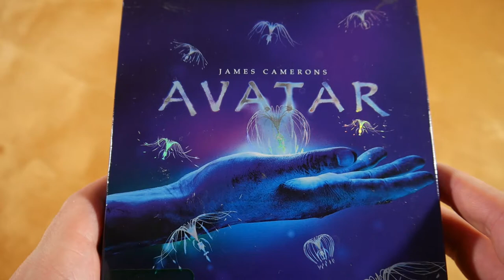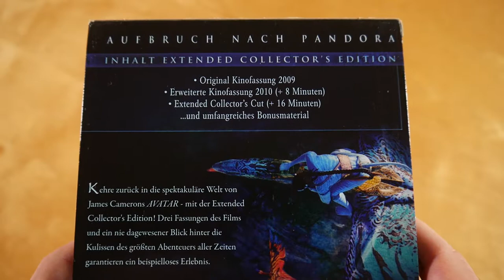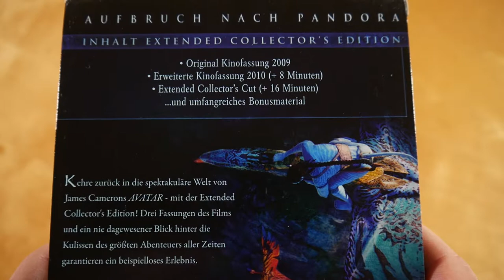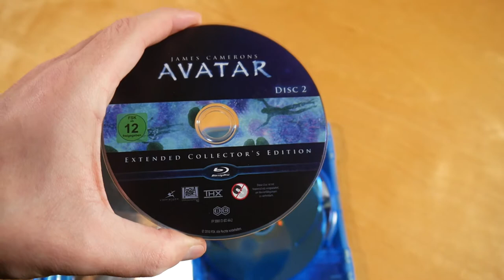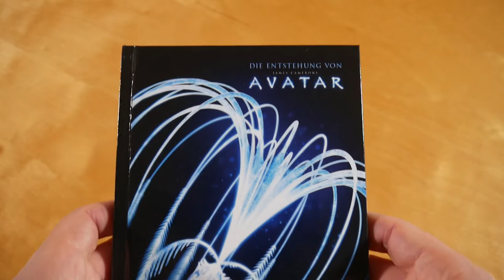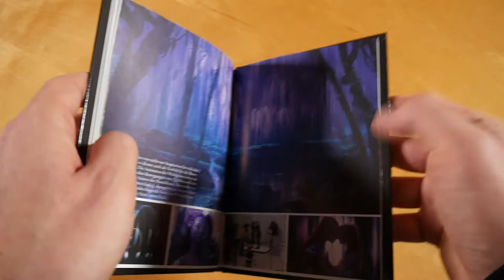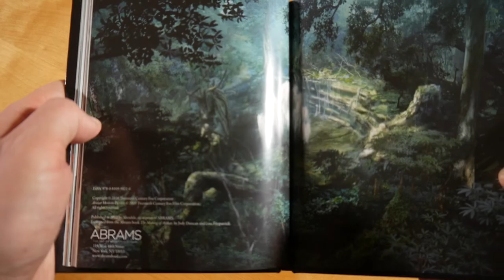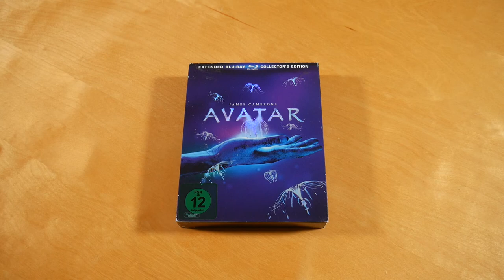Avatar Extended Collectors Edition Unboxing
In diesem Video zeige ich euch die Extended Collectors Edition von Avatar.
► Hier könnt ihr den Film kaufen:
Collectors Edition

► FILM INFOS
Avatar
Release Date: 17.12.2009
Kaufpreis: ? €

Avatar Box Inhalt:
- Disc 1 (Original Kinofassung 2009)
- Disc 2 (Erweiterte Kinofassung 2010)
- Disc 3 (Extended Collectors Cut)
- Fanbuch
- Bild (35mm)

Avatar Info:
Der Film von James Cameron erschien am 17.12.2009.